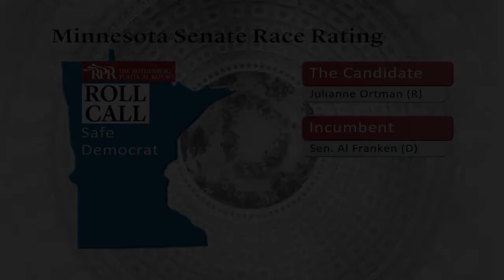Candidate Interview: Julianne Ortman (R) MN-SEN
State Senator, who is challenging Democratic Sen. Al Franken for Minnesota senate, visited Roll Call on Friday, Nov. 8.